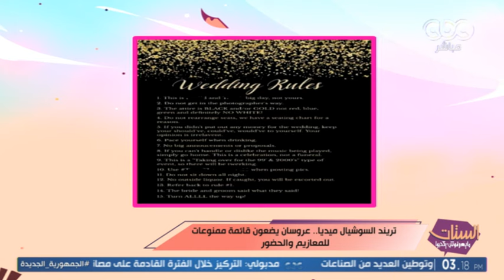الستات مايعرفوش يكدبوا | مش هتتخيل اللي عملوه عرسان في فرحهم مع المعازيم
برنامج الستات مايعرفوش يكدبوا | مش هتتخيل اللي عملوه عرسان في فرحهم مع المعازيم

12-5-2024